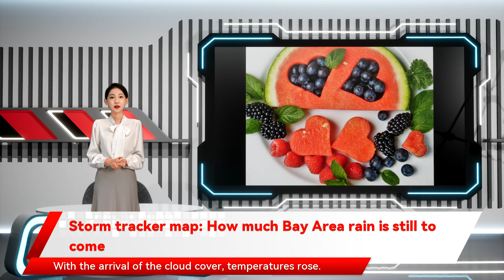Storm tracker map: How much Bay Area rain is still to come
The first showers in what is expected to be a two-day storm arrived in the Bay Area in the early hours of Sunday.Widespread rain is forecast to start on Sunday afternoon and continue into Tuesday morning. After a respite Tuesday, a second wave is expected to arrive Wednesday night.The updating radar map above shows areas of rain in green, with greater intensities indicated by yellow and orange.With the arrival of the cloud cover, temperatures rose. Highs in the mid-50s are predicted Sunday and Monday for most of the Bay Area.The northern Sierra Nevada will get snow through Tuesday morning, with the greatest accumulations in the Tahoe area on Sunday night and Monday night, the National Weather Service said. Total snowfall for the storm is expected to be around 3 feet in Truckee and South Lake Tahoe and 5 to 6 feet at Echo and Donner summits.